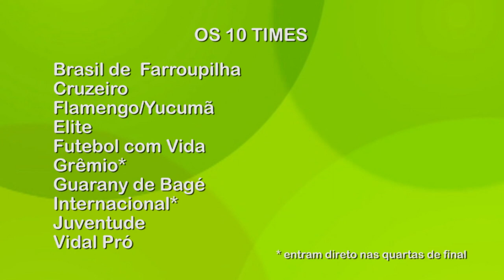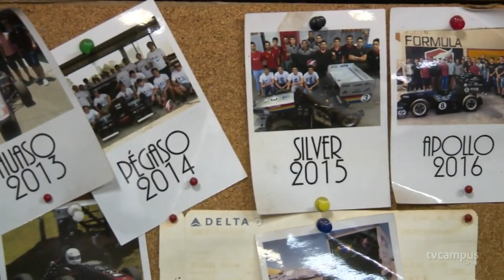TVE Esportes - 29/07/2023